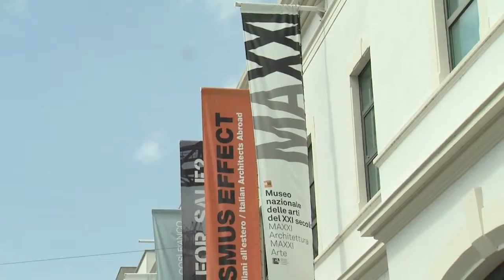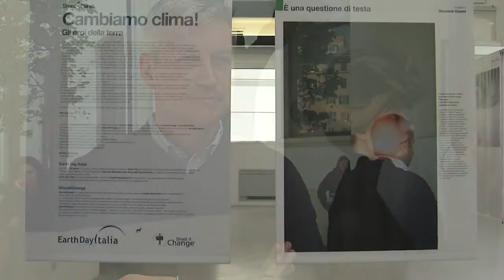FAO at Earth Day Italia 2014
The 44th annual celebration of Earth Day featured a photo exhibition at the Maxxi Museum of 21st Century Arts in Rome, Italy. Organized by Earth Day Italia and Shoot4Change, the portraits depict managers of sustainable food production systems, botanical researchers and eco-carpenters amongst the 'heroes of the planet.' "Twenty-three Italian photographers, some of whom are world famous, tell the stories of 'heroes of the planet,' who strive to change the [social] climate in their daily lives." Thomas Hofer, Coordinator of the Mountain Partnership Secretariat at FAO, told the crowd at the art show opening that Earth Day is an occasion to remind people that the planet is a precious resource. "It is a precious resource that, unfortunately, is finite and must be cared for by small daily acts and political commitment at the local, regional and global levels."